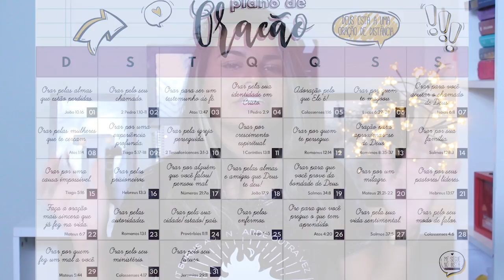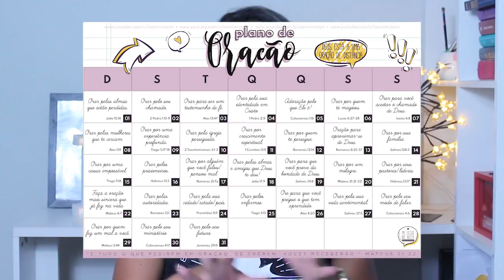PLANO DE ORAÇÃO - Propósito de Março (Download Grátis)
Você está pronto para iniciarmos nosso PROPÓSITO DE MARÇO? Vamos partilhar de experiências incríveis através de momentos diários de oração.